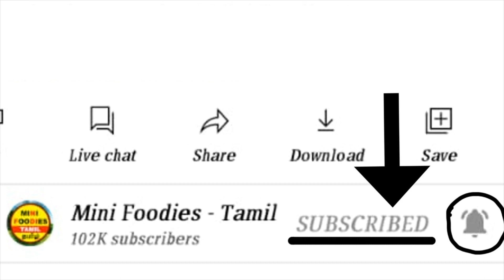Ghost Game challenge | barbie stories | barbie videos | Horror Stories | Mini Foodies